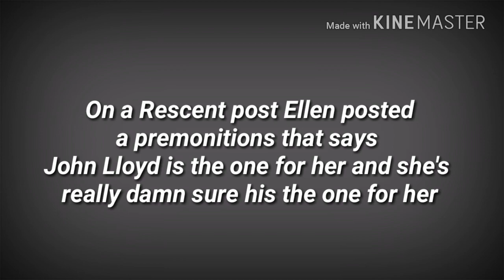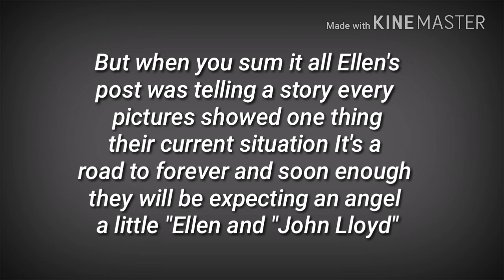LATEST UPDATE! ELLEN ADARNA AT JOHN LLOYD IKINASAL NA!